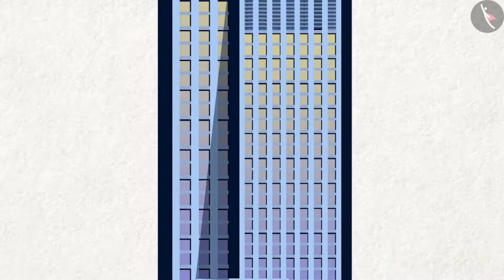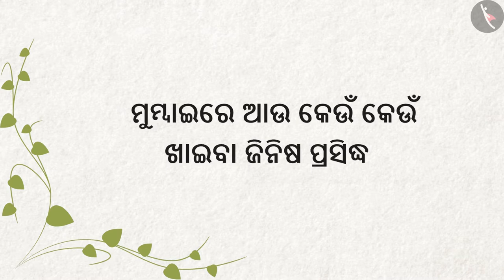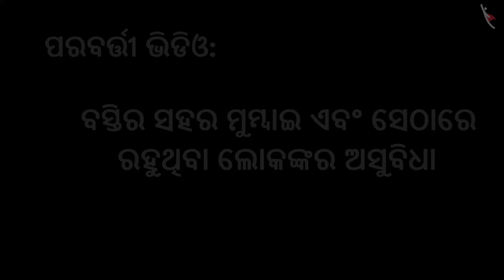ମୁମ୍ବାଇର ବସ୍ତି | Part1/2 | Slums in Mumbai | Odia | Class 4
कक्षा 4 | NCERT | ମୁମ୍ବାଇର ବସ୍ତି | Part1/2 | Slums in Mumbai | Odia | Class 4 | ଆମ ଚାରିପାଖରେ ଲୋକ

Class 4 | NCERT | Nandita In Mumbai |  | People Around us

In this video, we will study about Nandita In Mumbai.